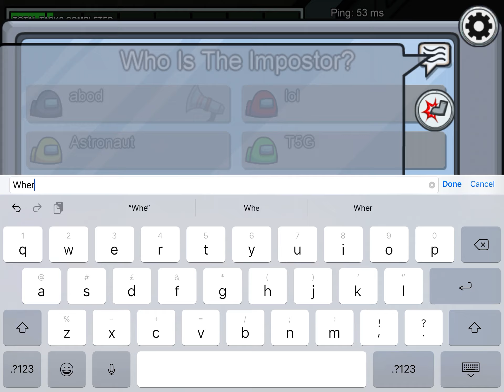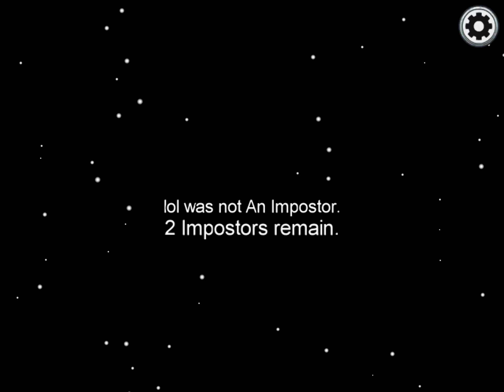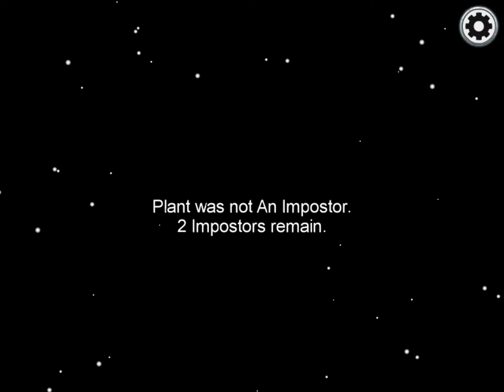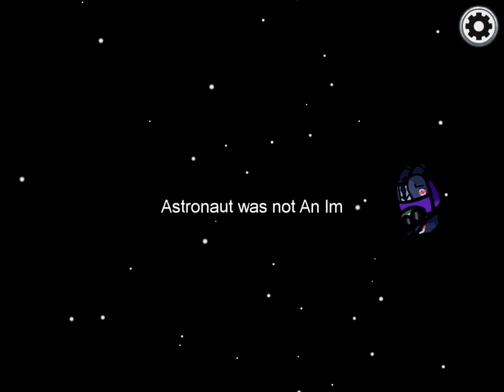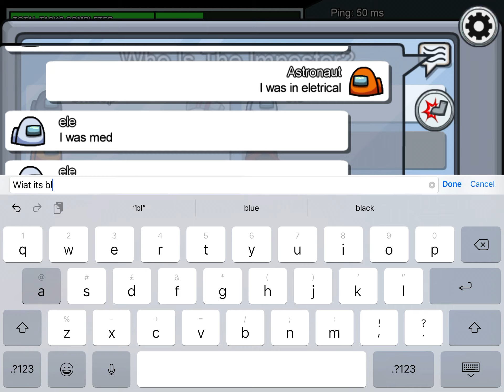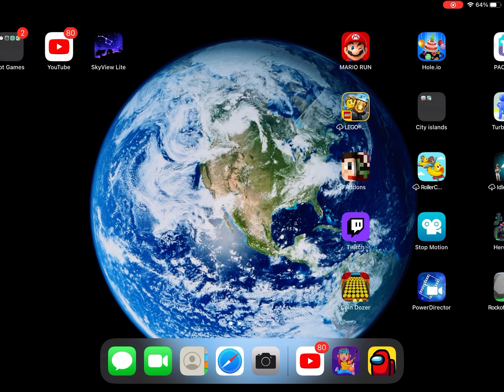Speed lower please